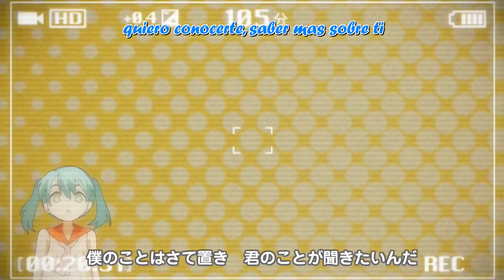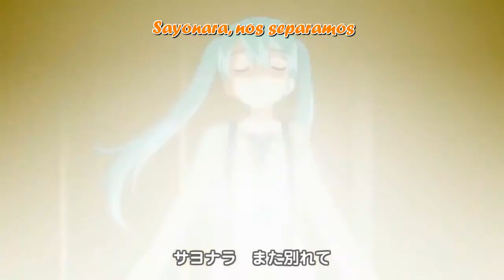Yume Yume - Fandub Español [DylanDB]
Lee la descripción, ella te ama ~ :
Hola holaaa, aqui Dylan de nuevo, en esta ocasión
les traigo un fandub especial, que va dedicado a una chica que me lo pidió a través de mi pagina de fb, su nombre es Ataly Grey~
Espero que te guste Ataly, está hecho con mucho love :D
¡Sigan soñando chicos!
PD: Gracias a Isma de nuevo por ayudarme a editarlo a través de skype~!
Adaptación : DylanDB/DychanFD
Edición de audio : DylanDB/DychanFD

Los hama Dy